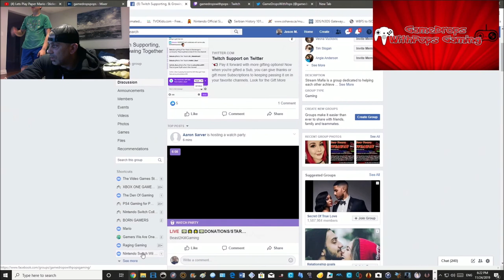Lets Play Super Mario The Zone World 2 DEMO a super Cool Game Hack By Jon The Gamer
Got to play a very cool super mario world2 demo given to me by Jonah Bear, you did a great job jonah